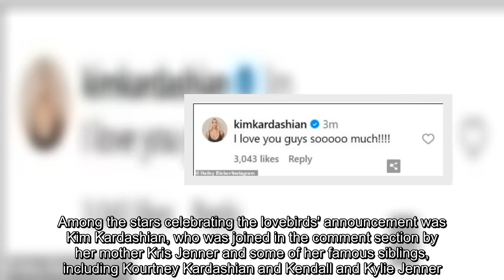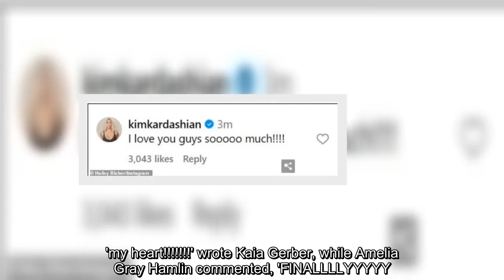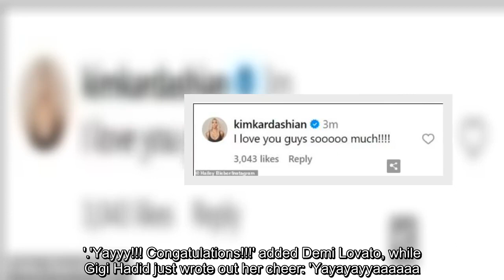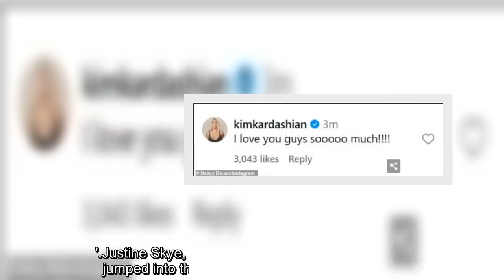Revealing that Hailey Bieber and her husband Justin were pregnant made the Kardashian family crazy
Hailey Bieber shocked her friends and fans on Thursday when she and her husband Justin Bieber revealed that she was pregnant with their first child.